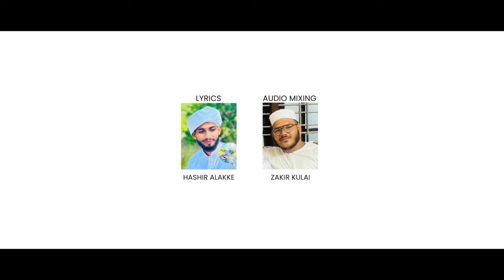KANNADA MADH SONG | ಖೂಬ್ ಸೂರತ್ | MAHEEZ ULLAL & HAFIZ RIFAZ VALAVOOR | HASHIR ALAKKE | JASH MEDIA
JASH MEDIA
Our channel Mainly deals with different language Songs & short videos .

Tittle :KHOOBU SOORATH
Lyricer :Hashir alake
Singers :Hafiz rifaz Valavoor, Maheez ullal
Mixing :Zakir kulai
Recording :Smart audio station kulai
Tittle design :nizam killur.
DOP :Ashif amarayil
VIDEO EDIT :Mufazzil Panakkad